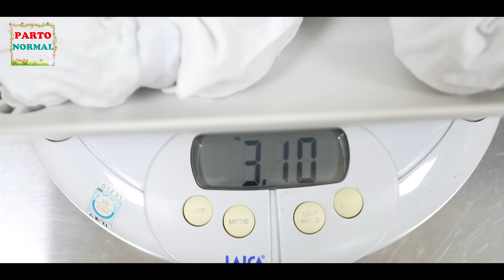Thank you Jesus, congratulations - PAINFULL DELIVERY - GIVE BIRTH